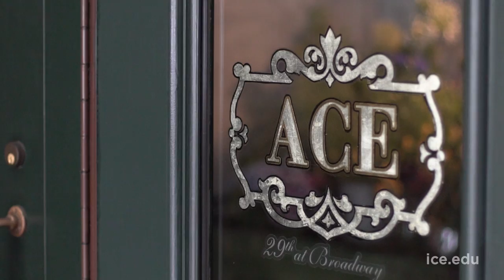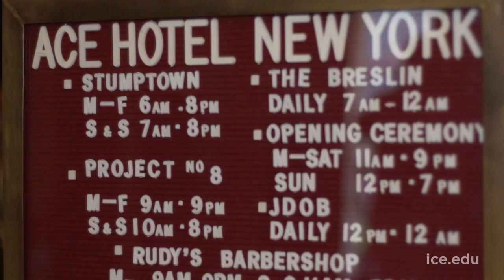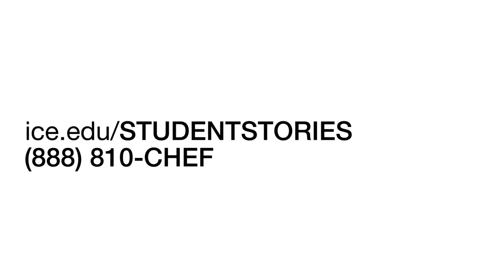ICE Alumni Spotlight: Christina Delli Santi, Director, Ace Hotel New York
Like many young adults, Christina Delli Santi (Hospitality Mangement '15) wasn't sure what she wanted to do when she graduated high school. After attending cosmetology school and working her way up through the ranks of the style world, Christina realized what she loved about hairdressing could provide her with a base for a fulfilling career in hospitality. "I really love the idea of meeting people," she says. "Giving them something that they wanted and something that they need, listening to their story, and making them feel good – that was really hospitality to me.” Through ICE she found the education and support she needed to go after "the dream job": working for the Ace Hotel, in New York City. After landing her externship at the hotel's famed restaurant, The Breslin, owned by Chef April Bloomfield, in less than two years Christina has now reached the rank of Director of Front Office. The best part? "Getting to welcome people to New York City, to be their first face when they walk through those doors in the lobby, to greet them on this adventure that you don’t even know where it’s going to take them." To learn more about ICE's outstanding alumni,

I